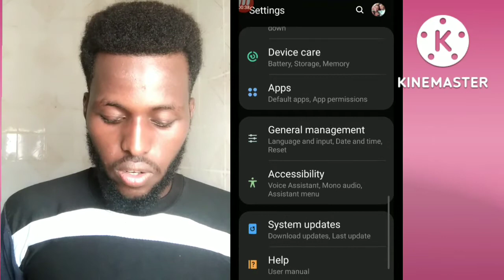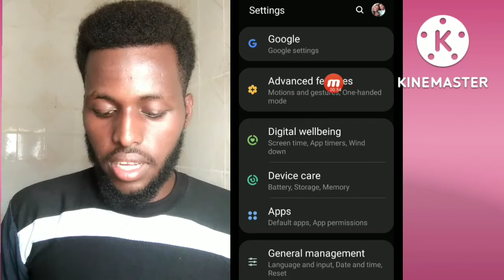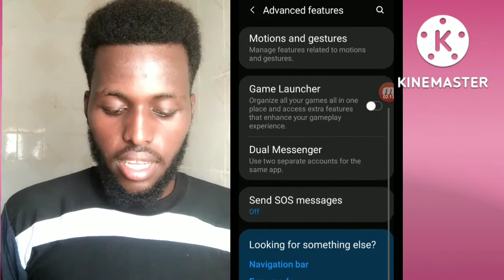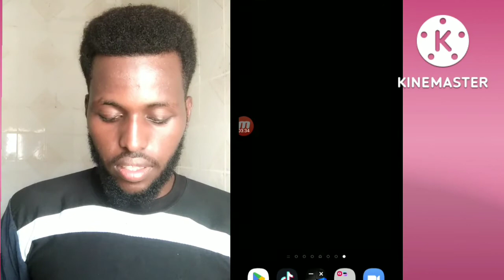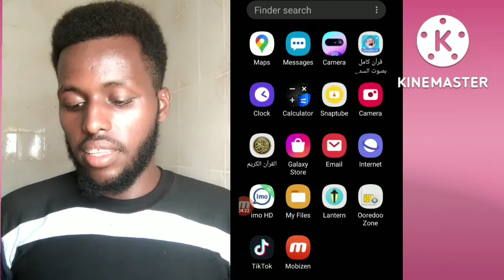Application Gara Garaa akkamitti copy Goone itti Fayyaadamna. Facebook wspp... Tel... Messanger fide